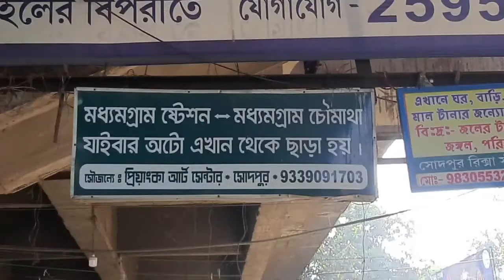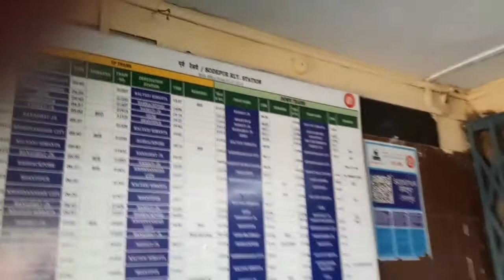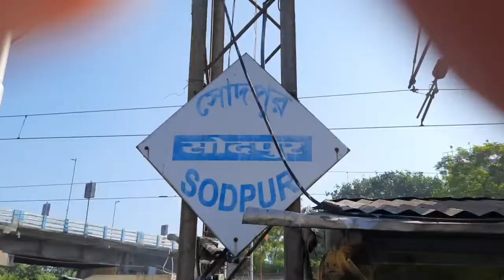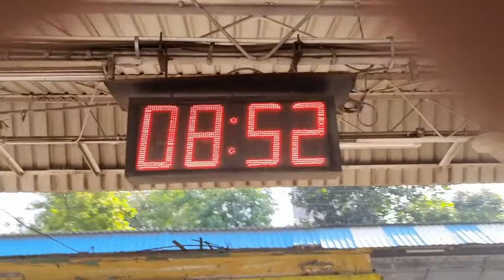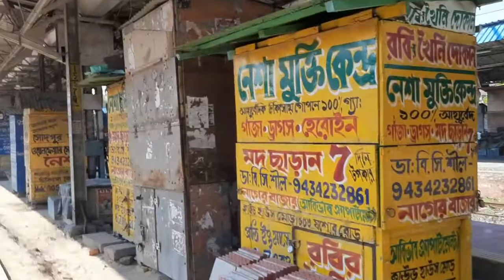সোদপুর এক মৃতদের শহর !! Oo ! Sodepur a Dead Civilization !! 😱😵😭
সোদপুর এক মৃতদের শহর/ Due to Corona effect Sodepur railway station become like a dead civilization
Local train service in west bengal  after corona lock down will be started on and from 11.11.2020.